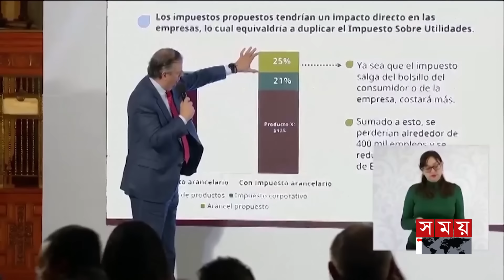ট্রাম্পের নতুন মন্ত্রিসভার সদস্যের বাড়িতে বোমা হামলার হুমকি! | Trump's Ministers | US News | Somoy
ট্রাম্পের নতুন মন্ত্রিসভার সদস্যের বাড়িতে বোমা হামলার হুমকি! | Trump's Ministers | Trump Administration | US News | Somoy TV

নবনির্বাচিত মার্কিন প্রেসিডেন্ট ডোনাল্ড ট্রাম্পের নতুন মন্ত্রিসভার একাধিক সদস্যের বাড়িতে বোমা হামলার হুমকি দেয়া হয়েছে। পুলিশ পাঠিয়ে হেনস্তা করার ভয়ও দেখানো হয় বলে জানায় মার্কিন গোয়েন্দা সংস্থা এফবিআই। ফিলিস্তিনপন্থিরা এ হুমকি দিয়েছে বলে অভিযোগ করেন রিপাবলিকান নেতারা। এদিকে, ট্রাম্পের ঘোষিত শুল্ক আরোপ করা হলে মেক্সিকোতে অবস্থিত মার্কিন প্রতিষ্ঠানের প্রায় চার লাখ কর্মী চাকরি হারাবে বলে জানিয়েছেন মেক্সিকোর অর্থমন্ত্রী।

Several members of President-elect Donald Trump's new cabinet have received bomb threats at their homes. The FBI says they have also been threatened with police harassment. Republican leaders have accused pro-Palestinian groups of making the threats. Meanwhile, Mexico's finance minister has said that nearly 400,000 US companies in Mexico will lose their jobs if Trump imposes tariffs on goods imported from the country.

Somoy TV: t.ly/Se1z
Somoy TV Bulletin: t.ly/iqIq
Somoy Entertainment: t.ly/3dWC
Somoy Sports: t.ly/iASp
SOMOY TV ISLAMIC: t.ly/zU6a

Somoynews.tv: t.ly/Y7ab
খেলার সময়: t.ly/xJ5H
সময়ের গল্প: t.ly/EW3M
এ সময়ের বাণিজ্য : t.ly/m3ir

Groups:
Somoy TV (Official)✅: t.ly/ajiO
Somoy Entertainment✅: t.ly/8CLh
Somoy Business✅: t.ly/4xaJ